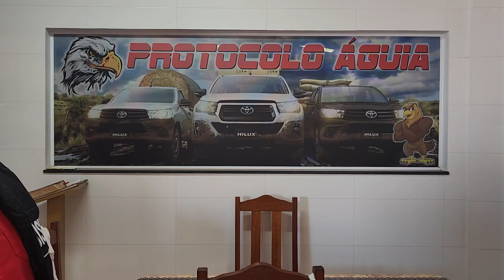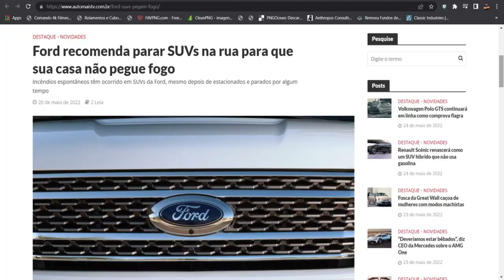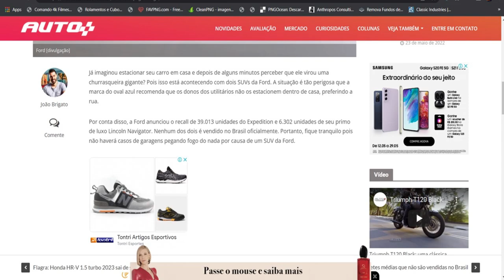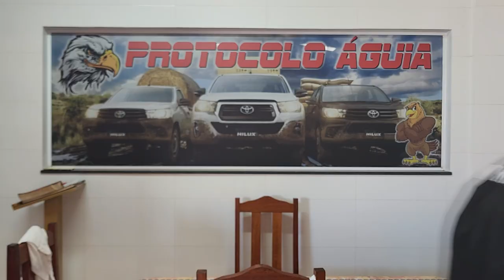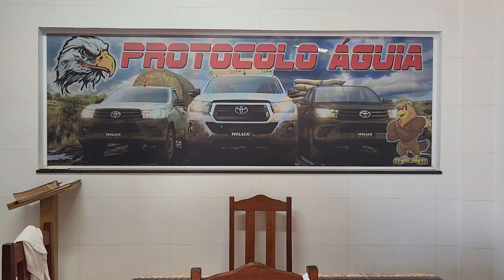SUV da FORD PEGANDO FOGO// Ford recomenda parar SUVs na rua para que sua casa não pegue fogo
Iniciando mais uma série aqui no B.D.A 4x4: Causos de Oficina!
Vídeos onde eu conto as aventuras de atender as pessoas com problemas mecânicos, ou não!

""Ford recomenda parar SUVs na rua para que sua casa não pegue fogo""